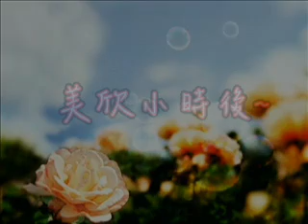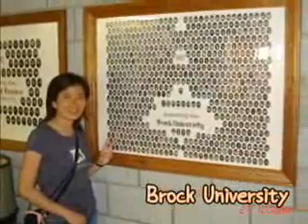國任&美欣-MV...愛諾婚禮音樂監製